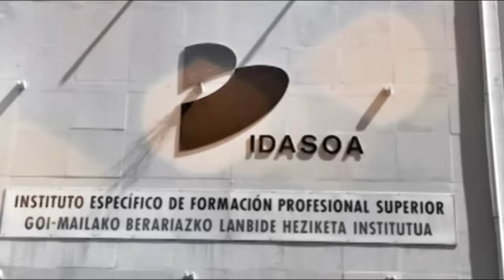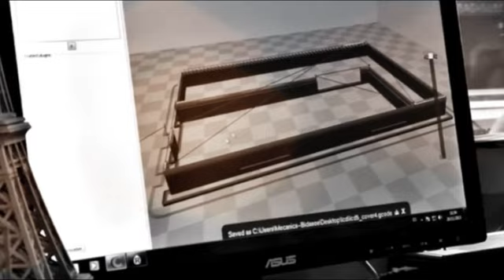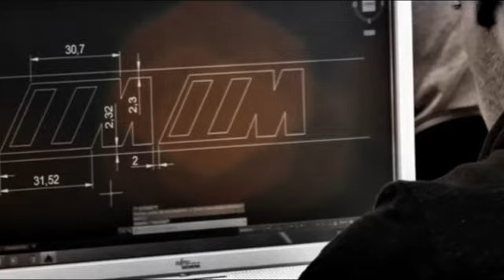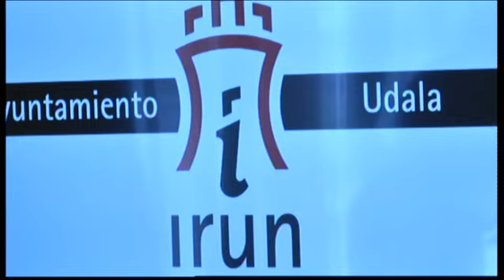Entrega de la Medalla de Oro de la Ciudad José Ignacio Iruretagoyena "Irure"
Coincidiendo con el fin de su carrera como docente, el Instituto Bidasoa se dirigió al Ayuntamiento solicitando la concesión de la Medalla de Oro, y para ello presentó un escrito respaldado por alumnos, padres, profesores y demás personal del centro. El alcalde José Antonio Santano trasladó la petición a la Junta de Portavoces, que secundó por unanimidad la decisión de iniciar los trámites necesarios para la concesión de este distintivo. La adjudicación de la Medalla de Oro de la Ciudad se formalizó en sesión plenaria tras la unanimidad alcanzada en el Pleno del mes de octubre.

José Ignacio Iruretagoyena ha puesto fin a su carrera profesional como docente en activo, tras 52 años dedicados a la formación profesional y, por consiguiente, al desarrollo socio-económico y productivo de la ciudad.

En 1963 fue contratado como profesor, y en 1974 fue nombrado director del Instituto Bidasoa, cargo que ejerció ininterrumpidamente a excepción de un intervalo de cinco años, hasta día de hoy. En total, 52 años como profesor, y prácticamente 40 como director.

Asimismo, durante estos años ´Irure´ ha destacado por su apuesta por la innovación, el acercamiento al mundo de la empresa y la suma de sinergias creando proyectos de cooperación y alianzas.